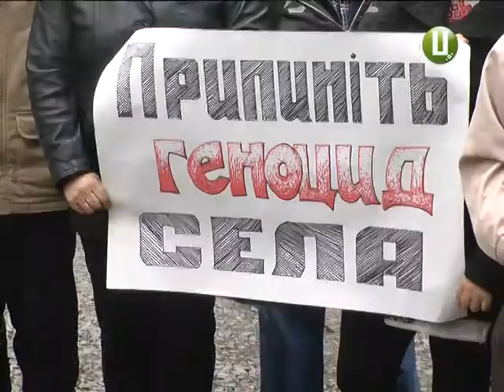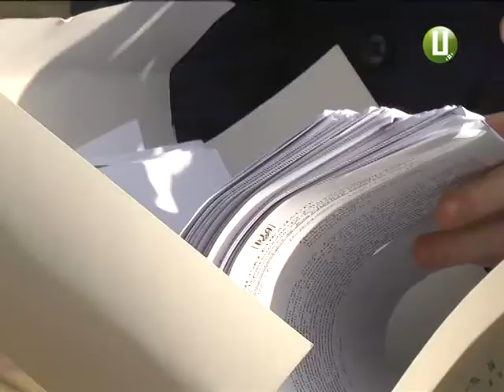Селяни пікетували Держгеокадастр з вимогою повернути землю